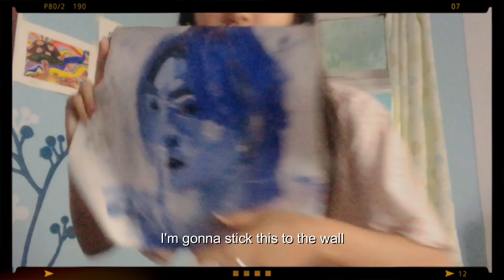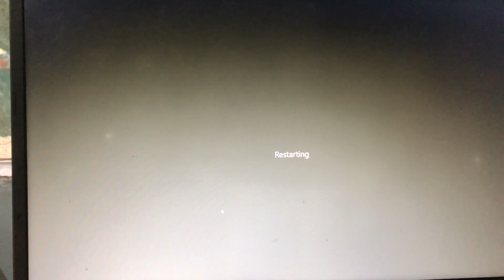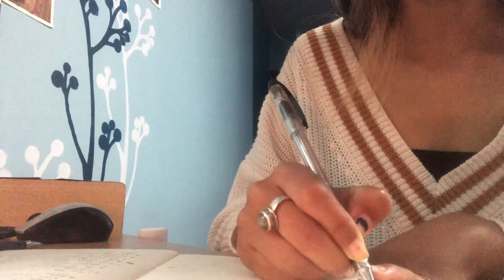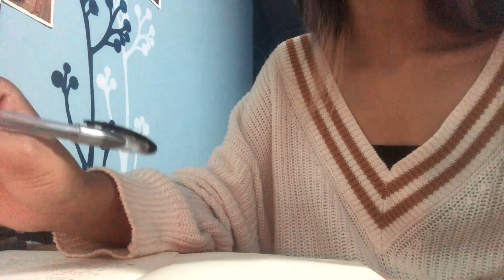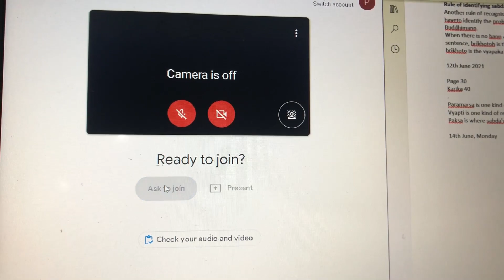trying to get back on life cuz life is not daijoubu | vlog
💌 [Click for (1) new message] 💌

Hi!

much love to everyone out there. haha the video thumbnail is like 2013 era but whatever. if you didn't know , i used to write poetry and i thought this small excerpt by me would seem apt for the situation. it has been a week since the day i filmed it and i've been doing okay since this day onward. i am just trying to get everyday stuff done and everything. life is overwhelming so i am in 'no think just do' mode zz. if you're struggling, try not to feel guilty for not being able to do things. know that you have the choice to get up if you like it and if you dont, so be it, you don't. no further explanation needed. do well fella! rooting for us yayay!

see you in another 3 months maybe haha